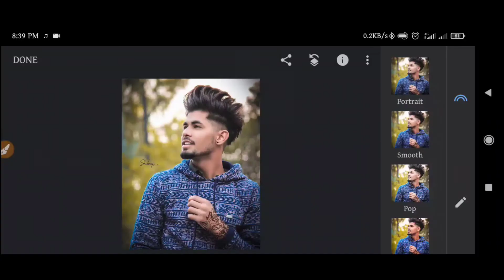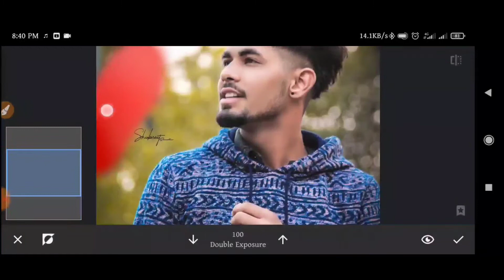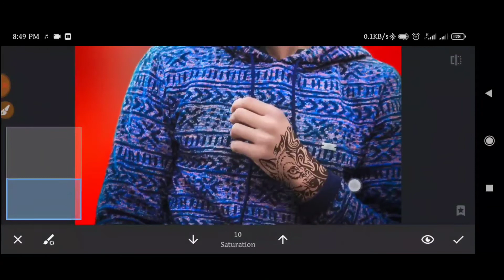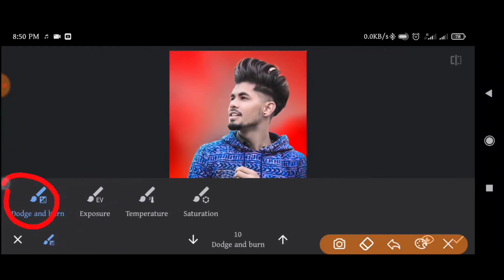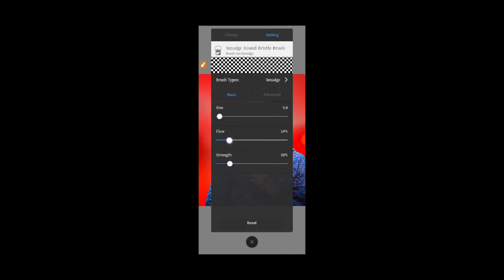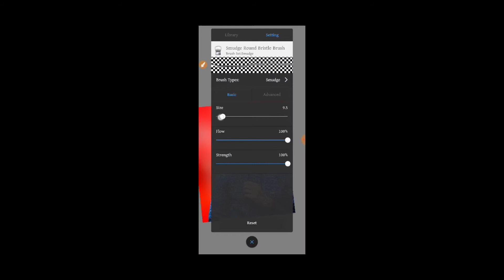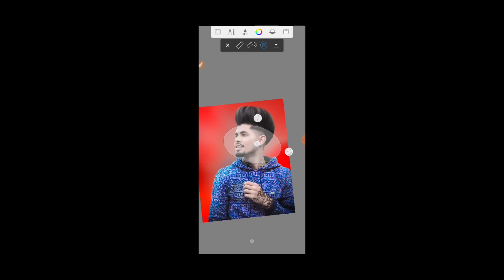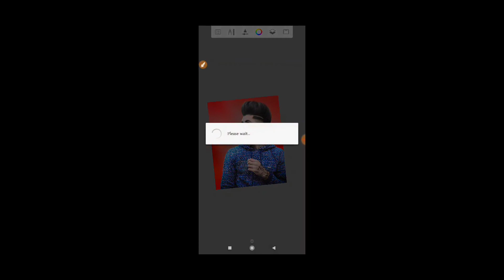Snapseed Hair Style Editing || Snapseed Hair + Face White Photo Editing Tutorial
Snapseed Hair Style Editing || Snapseed Hair + Face White Photo Editing

              And